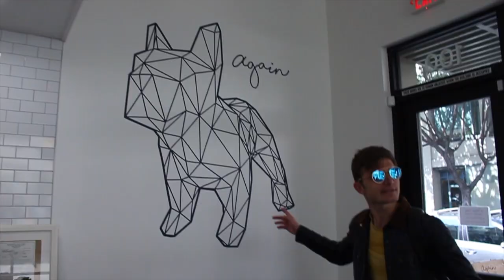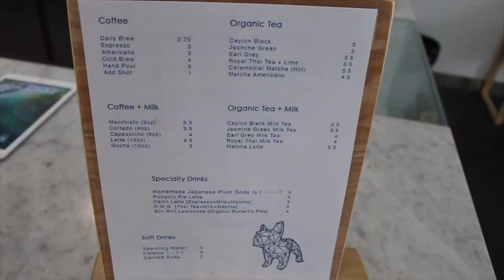"BEST KEPT SECRETS!" This Cafe has Ramen too! (Again Cafe Pasadena, CA)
I realized that I didn't try out the ramen, but at least now you guys know! Here's a unique sweet spot for you to add to your Sircles App!
You can follow me on Sircles as well under JKinPublic to see my recommended spots from all sorts of places!

Instagram.com/JKinPublic

Filmer/Music - Instagram.com/1DayWillSee

Sircles.com